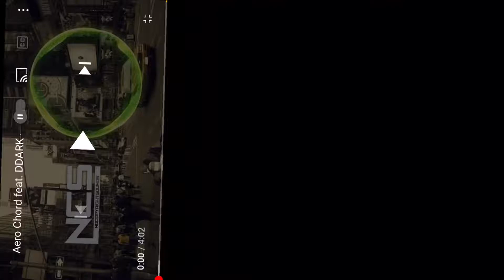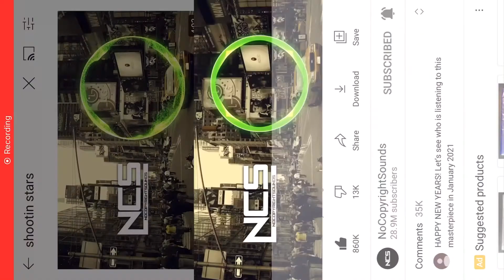N&A’s outro 2 link in the description